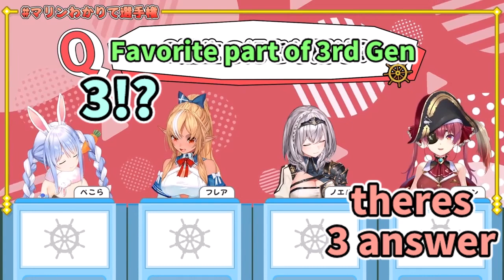Marine's Favorite part of 3rd Gen [ENG SUB] Hololive Usada Pekora Shirogane Noel Shiranui Flare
; Her Contents
Birth: Jul.30
Height: 150cm
Illustrator: Akasa Ai

[ Usada Pekora (兎田ぺこら) from Hololive (ホロライブ) ]
; Her Contents
Birth: Jan.12
Height: 153cm
Illustrator: Yuuki Hagure

[ Shirogane Noel (白銀ノエル) from Hololive  (ホロライブ) ]
; Her Contents
Birth: Nov.24
Height: 158cm
Illustrator: わたお

[ Shiranui Flare (不知火フレア) from Hololive (ホロライブ) ]
; Her Contents
Birth: Apr.2
Height: 158cm
Illustrator: lack